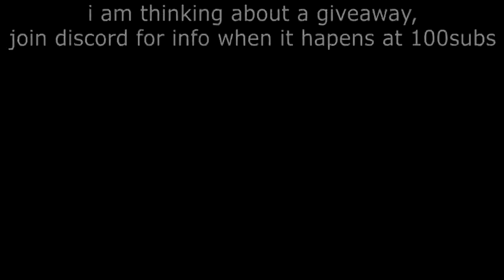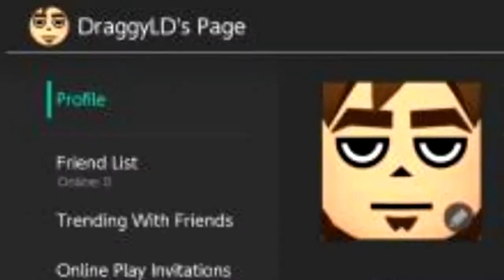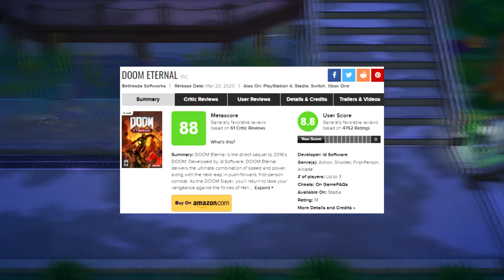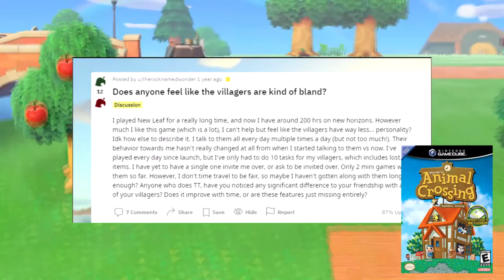GSR- AC could be better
In Animal Crossing: New Horizons, start fresh on a deserted island and enjoy a peaceful existence full of creativity, freedom, and charm as you roll up your sleeves and make your new life whatever you want it to be. Collect resources you can craft into everything from creature comforts to handy tools. Embrace your green thumb and try out some new tricks of the gardening trade. Set up a perfect homestead where the rules of what goes indoors or out no longer apply. Go fishing, pole-vault across rivers as you explore your island home, make friends with new arrivals, kick back and enjoy the seasons, and more!

AC is an experience: (0:00)
Outro: (7:24)